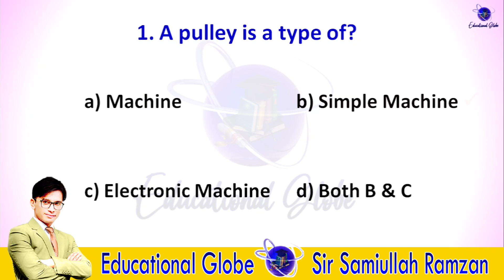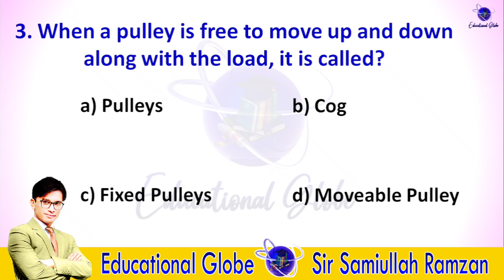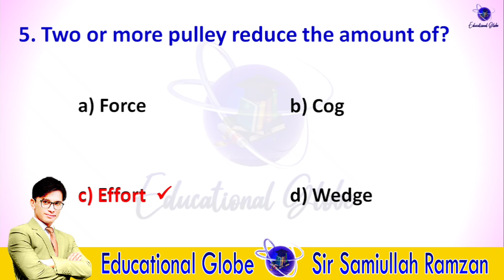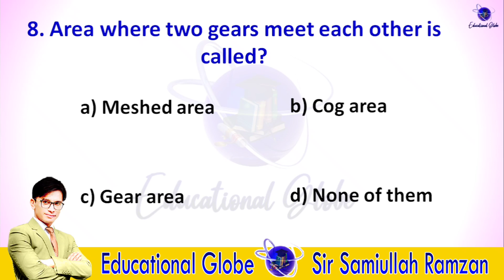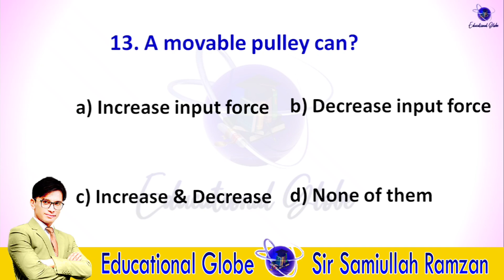PST JEST Preparation | General Science MCQs Class 6 | Chapter 9 Forces and Machines | STBB Science